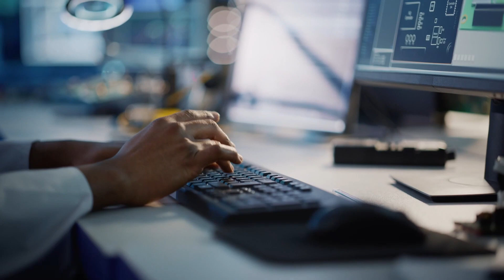Hispanic Heritage Month | Mes de la Herencia Hispana | Cognizant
Cognizant honora el Mes de la Herencia Hispana y las contribuciones de nuestros asociados Hispanos.